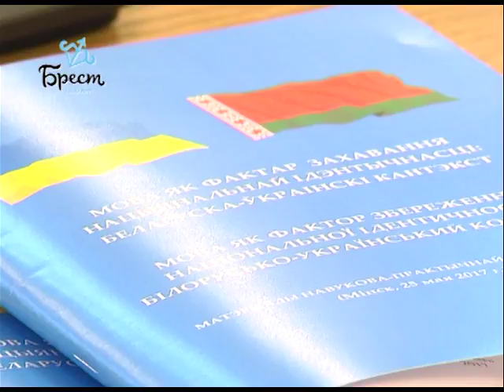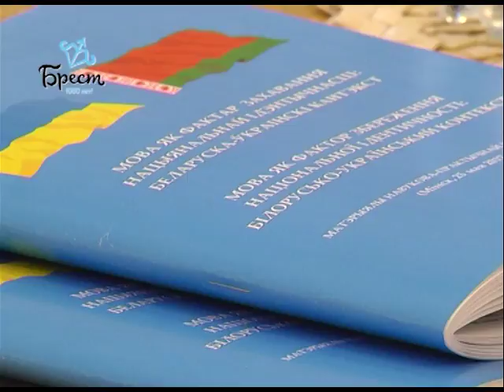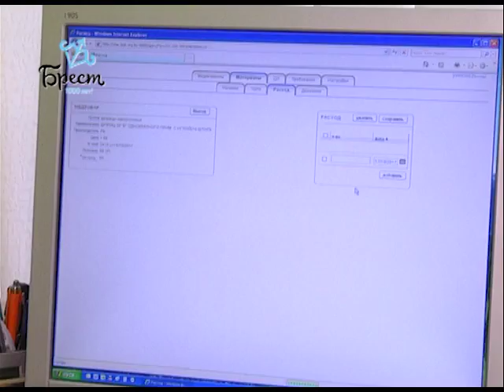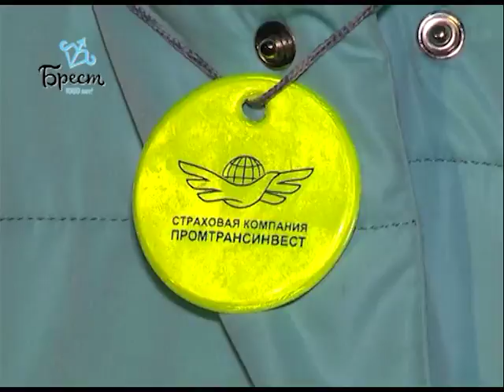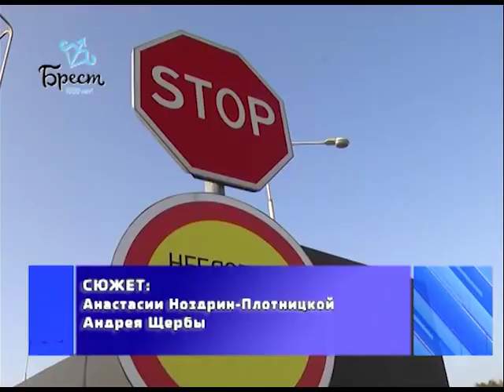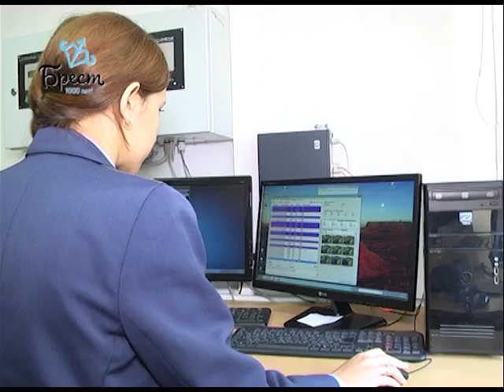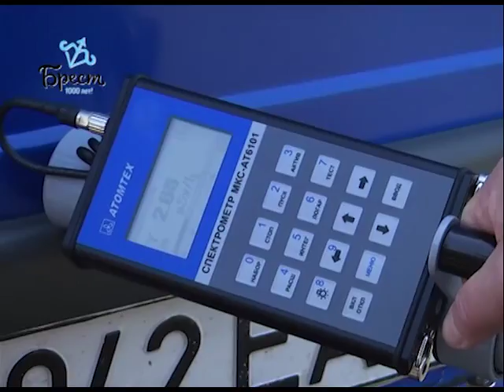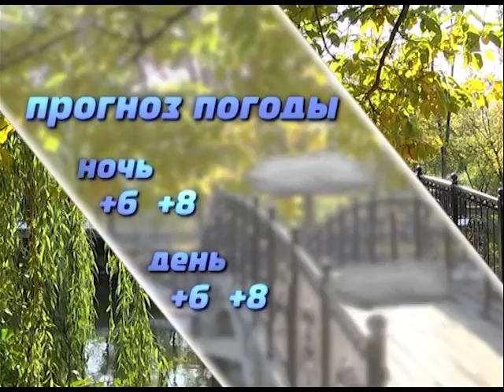2017-10-21 г. Брест. Итоги недели. Новости на Буг-ТВ.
Визит на Брестчину Чрезвычайного и Полномочного посла Украины в Беларуси И. Кизима. Журналист А. Ноздрин-Плотницкая В. Саченко Оператор Э. Бакунович Д. Величкевич
Мониторинг передвижных рынков мэром г. Бреста А. Рогачуком. Журналист А. Ноздрин-Плотницкая Оператор Д. Величкевич
Городской День охраны труда. Журналист Л. Осмолович Оператор А. Щерба
Международный День анестезиолога. Журналист В. Саченко Оператор Д. Величкевич
Акция ГАИ: предупреждение детского травматизма на дорогах. Журналист И. Альшова Оператор А. Щерба
Республиканские командно-штабные учения МЧС. Журналист А. Ноздрин-Плотницкая Оператор А. Щерба